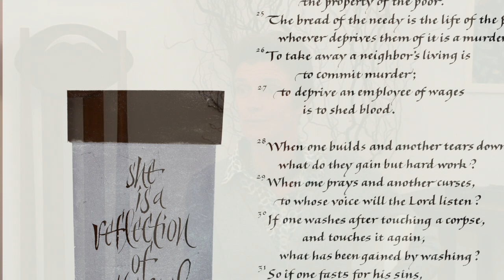The Saint John's Bible - Susan Leiper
Susan's introduction to calligraphy was through Derick Pao in Hong Kong in the early 1980s. Derick had just returned from the US with his enthusiasm fired by Donald Jackson at the calligraphy convention in Minnesota in 1980. So life has come full circle.

 Born and brought up in Glasgow, Susan studied French at the University of St Andrews and History of Art at the Courtauld Institute of Art in London. Whilst working as an editor of books on Chinese art and archaeology, she developed her calligraphy through attending workshops and completing the Advanced Training Scheme run by the Society of Scribes & Illuminators (SSI).

 In her calligraphic work Susan is greatly influenced by the arts of China, books in particular, and she enjoys making Chinese-style books. Working on The Saint John's Bible fittingly combines her joint interests in calligraphy and books.

 Susan lives in Edinburgh with her husband and four children, and still makes frequent trips to Hong Kong and mainland China.